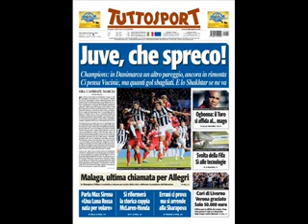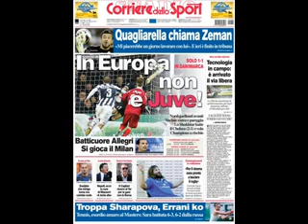JUVENTUS FERMATA DAL NORDSJAELLAND